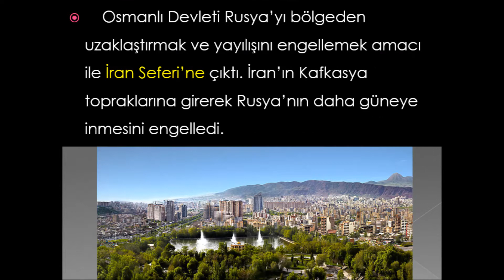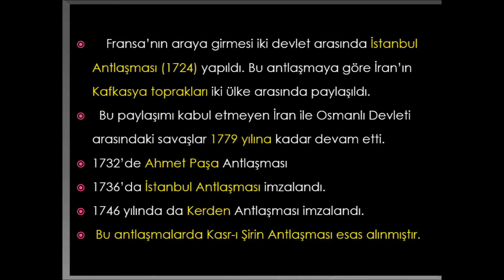Doğuda Mücadele ve Safevilerin Sonu ve Kerden Antlaşması-Tarih 11-Birinci Ünite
Konunun sunusu ve pdfsine bradan ulaşabilirsiniz.

Ünite testlerini çözmek için tıklayınız.